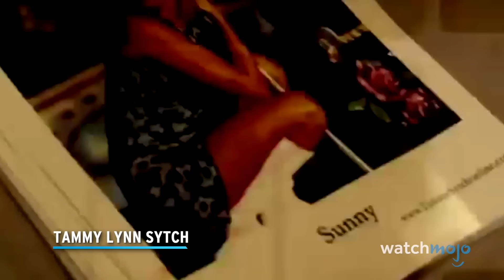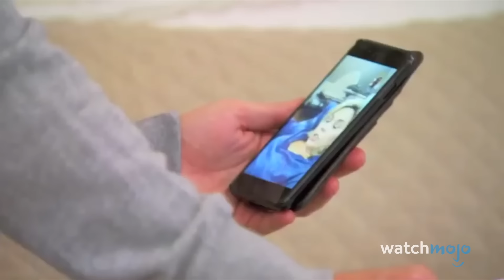20 Most Famous People in Prison Right Now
From Hollywood stars to music icons, some famous faces have traded red carpets for prison cells. Join WatchMojo as we explore the most notorious celebrities currently behind bars. We'll delve into their crimes, sentences, and the shocking fall from grace that landed them in prison. Our list includes Harvey Weinstein, R. Kelly, Jared Fogle, Josh Duggar, Elizabeth Holmes, Danny Masterson, Joe Exotic, Suge Knight, Michael Jace, Gary Glitter, and more. These cases range from fraud and assault to more serious offenses, showcasing how fame doesn't shield one from the consequences of their actions. Which case surprised you the most?